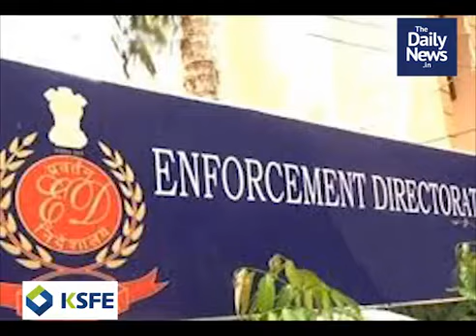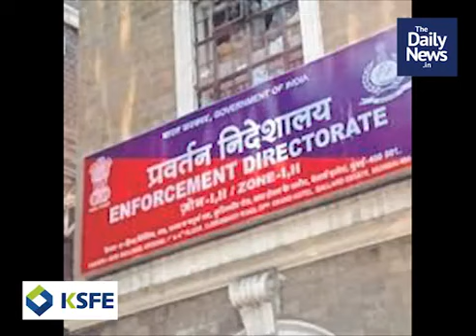2020 August 6th Morning News | Malayalam Daily News In Short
2020 August 6th Morning News | Malayalam Daily News In Short